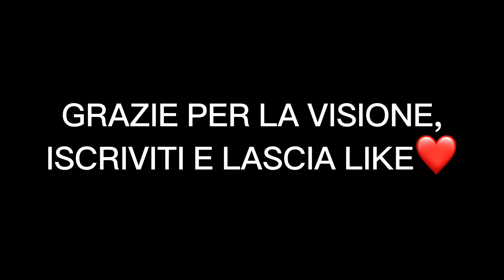DISEGNO SCREAM IN 2 modi Diversi a Richeista di un FAN#art